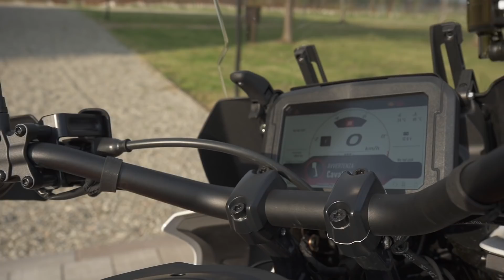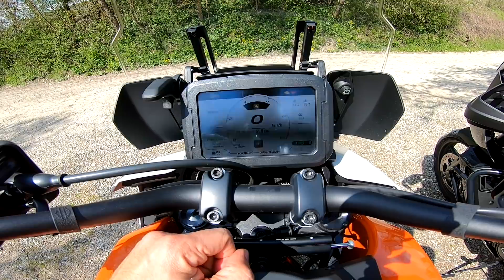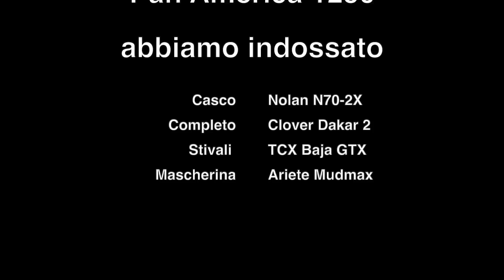Harley-Davidson Pan America 1250: prova nuova crossover americana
Abbiamo provato la nuova Harley-Davidson Pan America 1250. Prova. La crossover americana si è rivelata incredibilmente maneggevole, rassicurante e con un motore poderoso. La abbiamo guidata su strada e in fuoristrada. Prezzo molto interessante

0:00 Introduzione
1:09 Come va
5:30 Come è fatta
9:07 Conclusioni

Produzione originale: inSella
Tester/giornalista: Francesco Savona
Speaker: Francesco Savona
Montaggio video/produzione: Francesco Savona